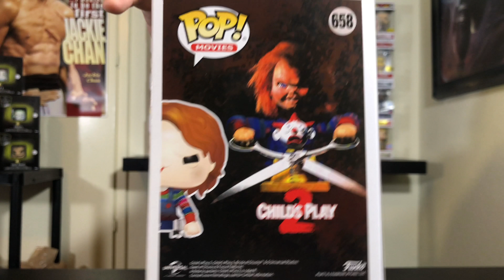Hot Topic Exclusive Horror Pop!!!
Quick review of the another Hot Topic Exclusive Horror Pop!